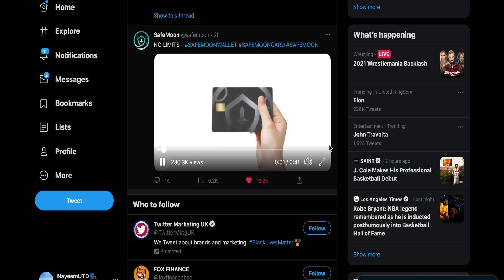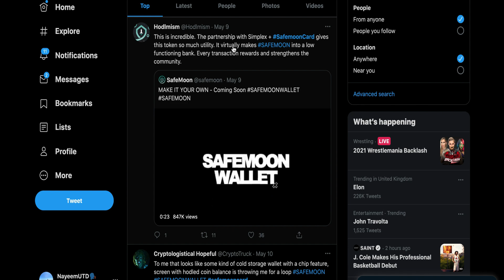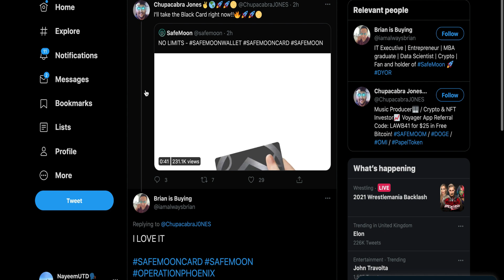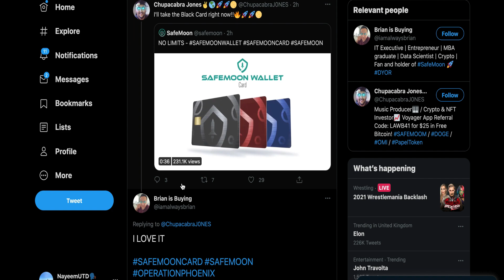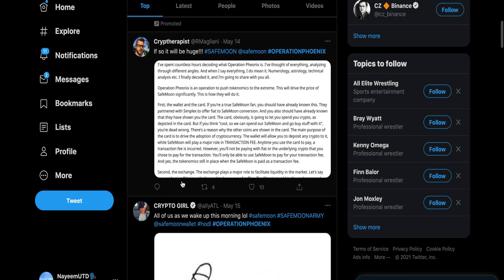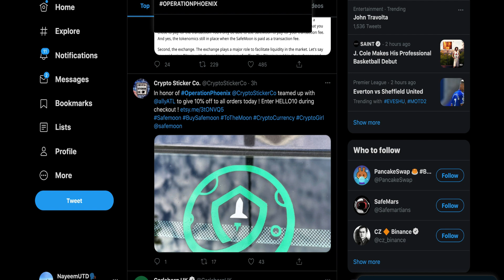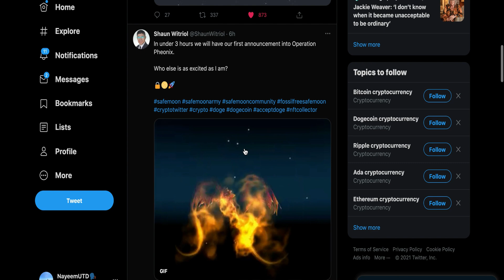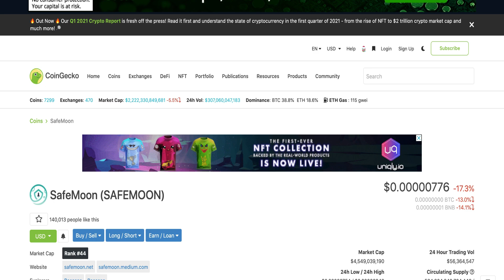SAFEMOON OPERATION PHEONIX BIG REVEALS! WALLET! BIG NEWS GAMBIA IN ON SAFEMOON! AMA RECAP! $0.01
I only upload videos on a stock / crypto when I strongly believe in the stock / company. I do my research before uploading anything and give my own opinion on a Stock or Crypto!